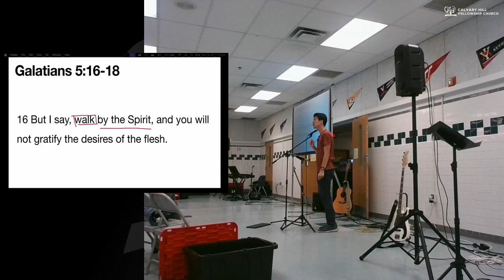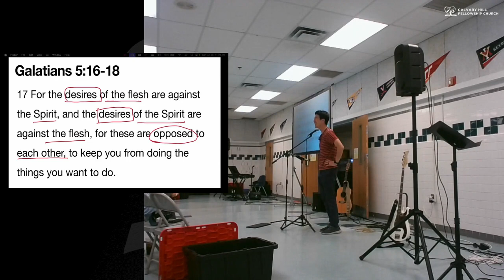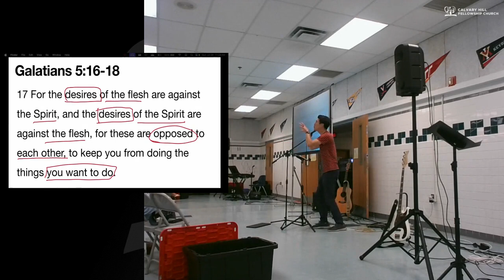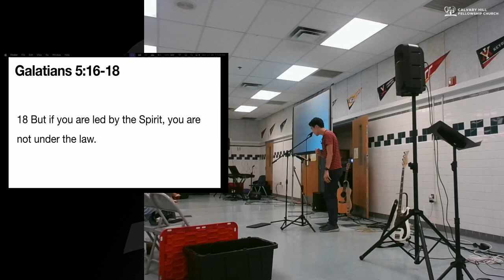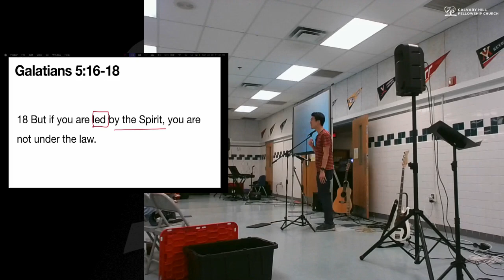Adult Bible Study: Galatians 5:16-18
The Spirit-Filled Life Part 1